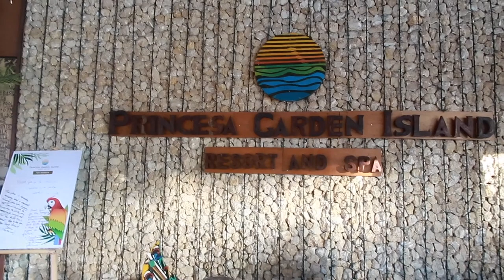PRINCESA GARDEN ISLAND RESORT AND SPA, HOTEL TOUR | PHILIPPINES TRAVEL VLOG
Please Don't be shy to comment and let me know your opinion to my vlog. Let me know also if you want me to do something or ask something about me.

GodBless...